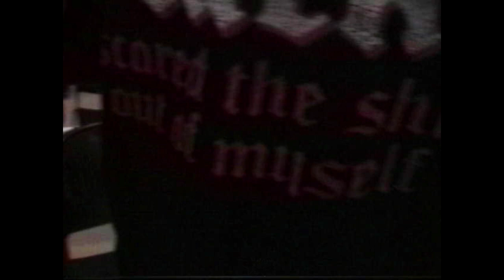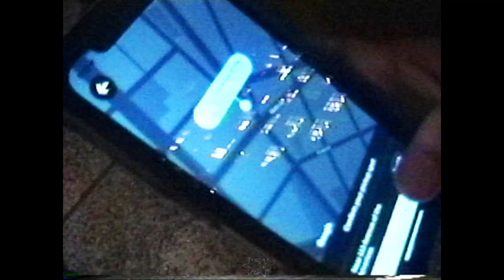MP3 VOL. 5 HYPERPOPDAILY BASKETBALL EVENT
shoutout everyone who stopped to say hi to me!!